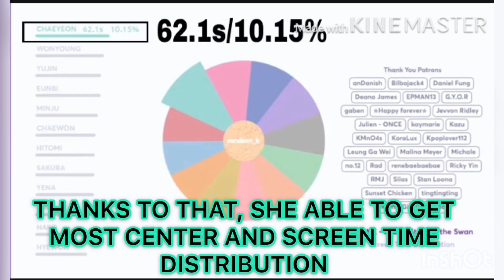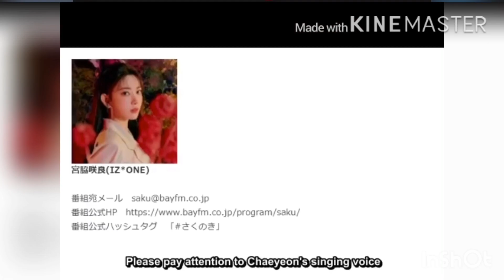THE MOST MEMORABLE MOMENTS OF IZONE LEE CHAEYEON| SECRET STORY OF THE SWAN ERA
THIS IS THE MOST MEMORABLE MOMENTS OF CHAEYEON THAT I LIKE.
I AM SORRY FOR ANY MISTAKES IN THE VIDEO AND I WILL IMPROVE IN THE FUTURE